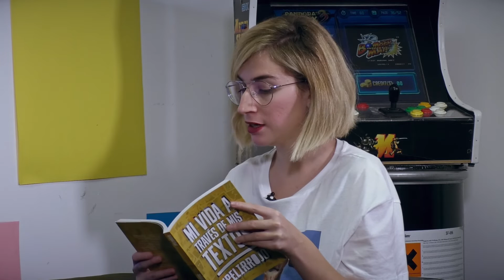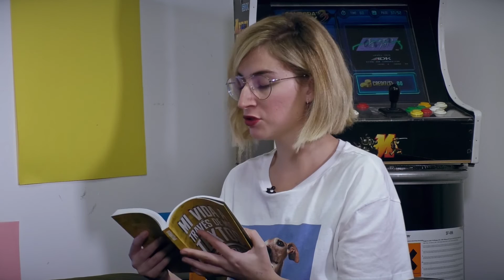JPelirrojo viene a hablar de su libro y termina haciéndonos terapia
Normalmente, tras entrevistar a nuestros invitados en el estudio, les solemos hacer un reto con una temática similar a lo que suba el creador. En esta ocasión con JPelirrojo, es un poco diferente al no ser un challenge como tal. Con su libro entre manos, abrimos una página aleatoria y leemos un fragmento para que JP nos cuente la historia que hay detrás del mismo.

Somos jóvenes, informados, con ganas de entretener... Pero somos mucho más que ello.

WatMAG es un medio de creadores y para creadores. Nos entusiasma la ilustración, los vlogs, los influencers, la gente que está cada día decidiendo cómo hacer más interesante su vida. Nos pasamos la vida en Instagram, Musically, Snapchat, Instagram, Twitch o Youtube... o en sitios aún por inventar. No nos gusta que nos miren por encima del hombro sólo porque no entienden lo que estamos haciendo.